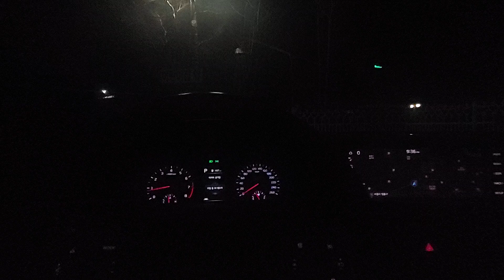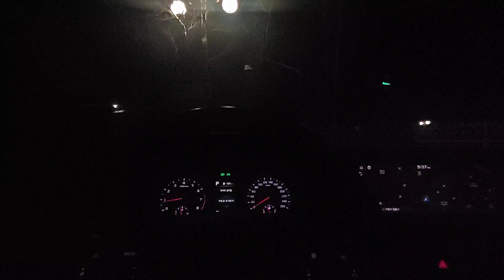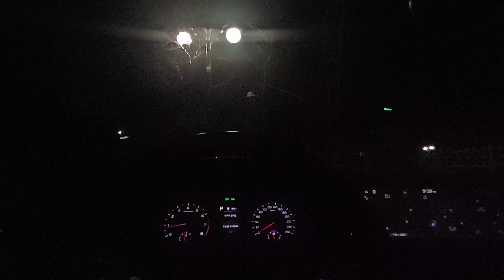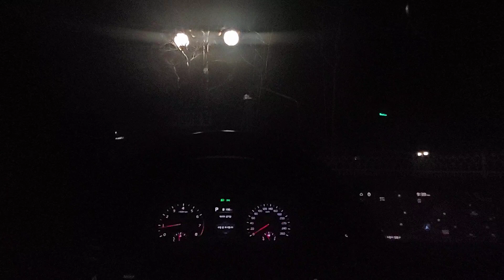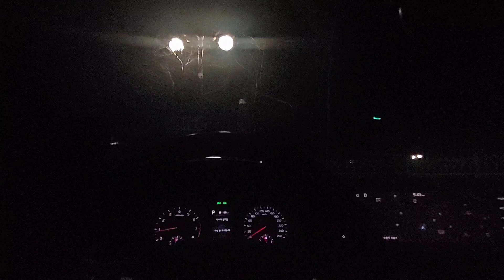심규선(Lucia) - Moonflower(야래향_夜來香)(Car Audio Recording)